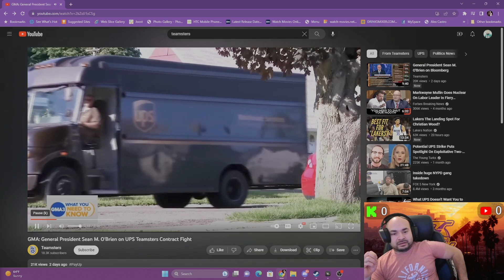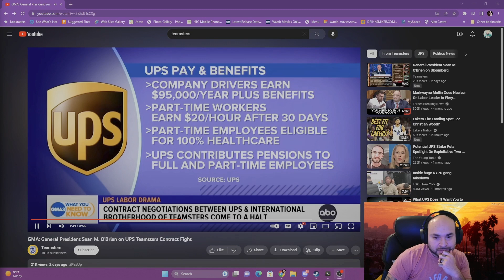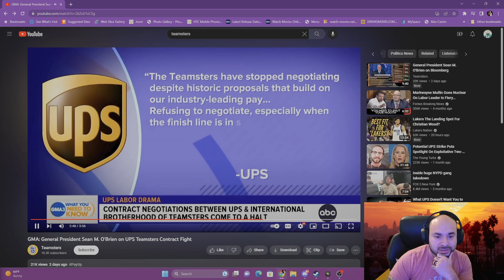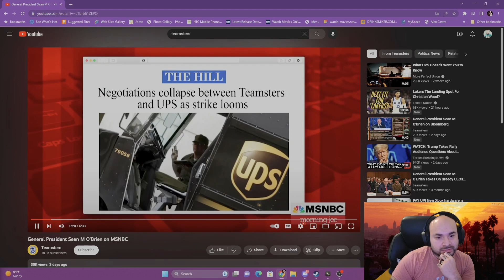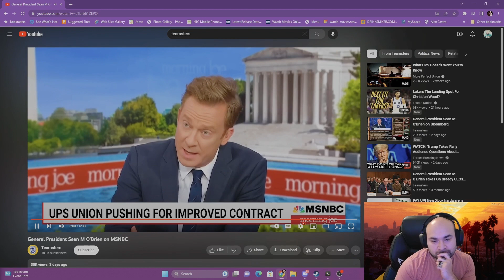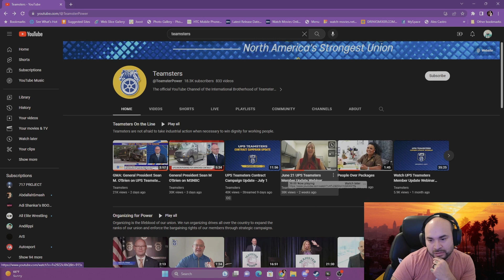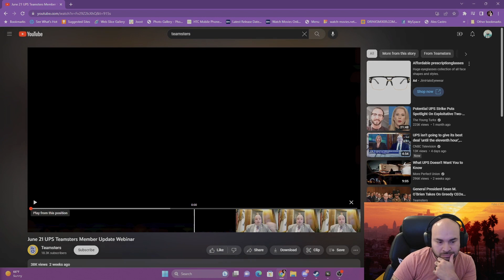Ep. 4 @TeamsterPower VS @UPS : will we strike?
going over what @TeamsterPower have won for us and what @UPS isn't doing for us. I give my option on what was won and what I think of ups perspective.